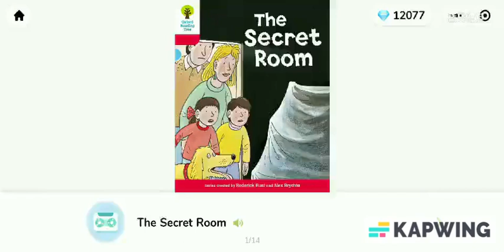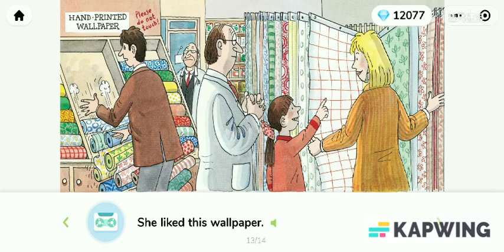Oxford Reading Tree - Stage 4 : The Secret Room / ORT